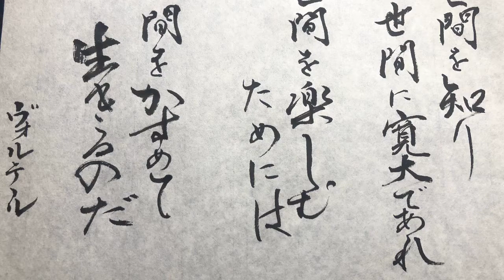名言書道シリーズ”ヴォルテールの言葉”「世間を知り世間に寛大であれ」